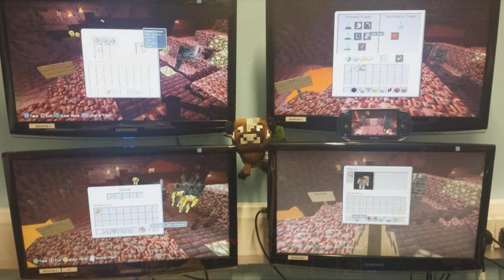Minecraft (Xbox360/PS3) "TITLE UPDATE 19" Q&A STAINED GLASS? + MANUAL CRAFTING! [TU19 UPDATE]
Welcome your beautiful eyes to a Minecraft Q&A Episode, it's been around 2 weeks since I have brought you this series and alot has been confirmed in two weeks. If you have any questions for next weeks episode please be sure to leave a comment enjoy the video byeee!